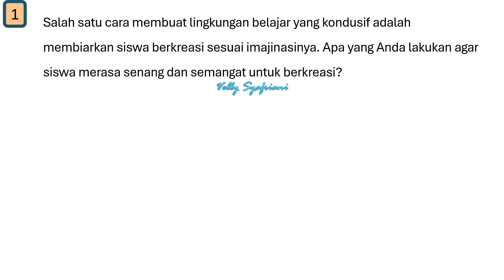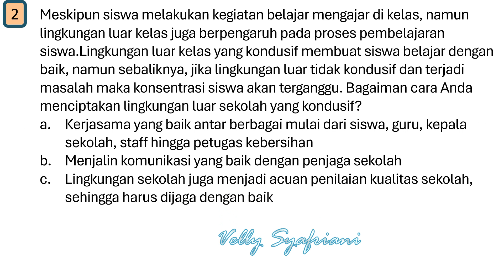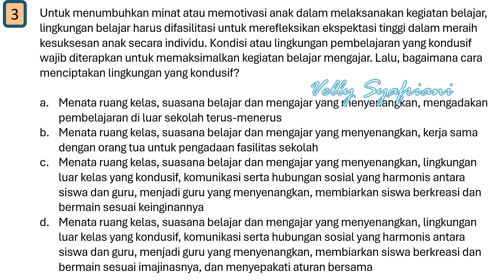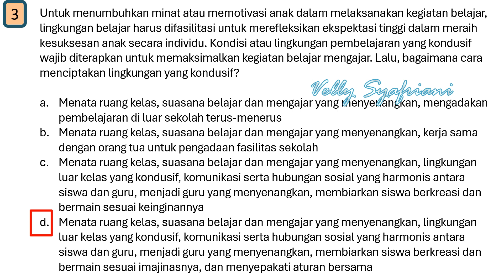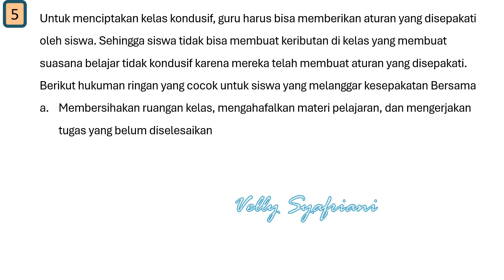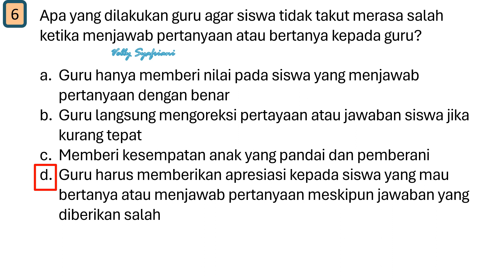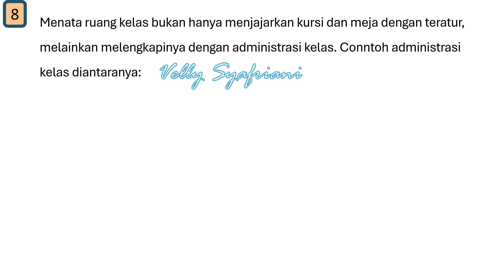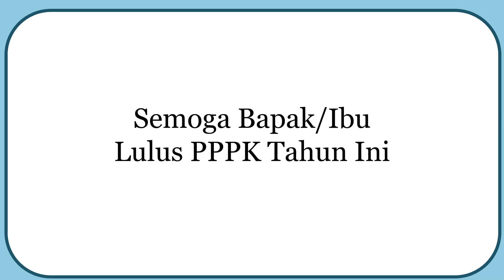SOAL PPPK 2023 /OBSERVASI DIRI / SITUATIONAL JUDGMENT TEST (SJT)